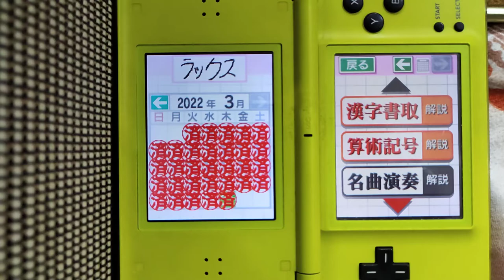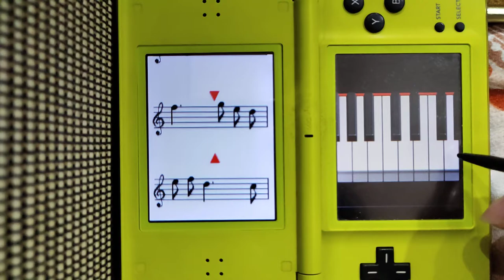Masterpiece Recital: Water Music (Hard Mode)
Still Water Music, the hardest Masterpiece Recital song in my opinion, but now conquered in Hard mode, where no note names are shown and misses do not stop the music.
Completing this song in perfect score is like completing a game in a completionistic fashion.